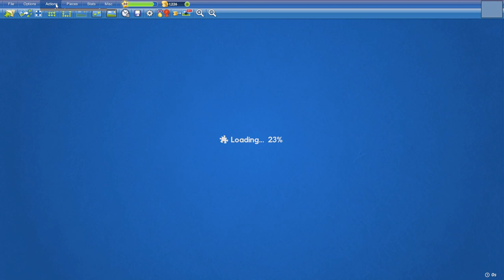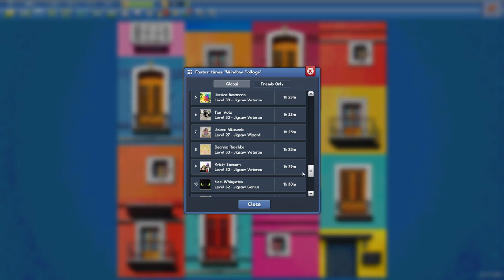1000pieces Window Collage in 1h30min